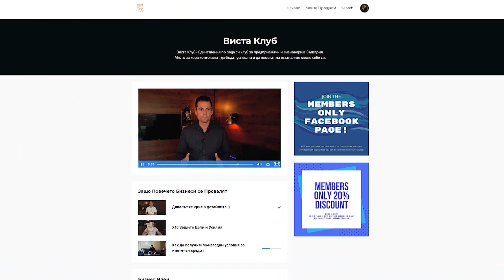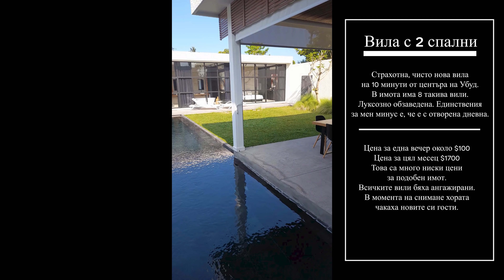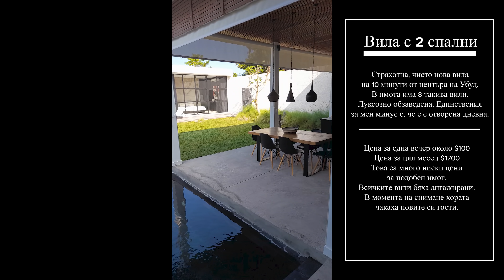Защо си Търся Нов Имот в Бали?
Аз съм Румен Виста и от повече от 10 години се занимавам с онлайн предприемачество и недвижими имоти. Да съм предприемач и развивам идеите си е нещо което ме прави истински щастлив. Вярвам, че ако има повече хора които да произвеждат стойностни продукти и услуги обществото и светът ще прогресира с много по-бързи темпове.

През 2022 година постигнах най-голямата си мечта, а имено да се преместя с цялото си семейство да живея на остров Бали, Индонезия.

В това видео ще си говорим за инвестиции в имоти и защо реших да инвестирам в нов имот в Бали. Недвижимите имоти са една от любимите ми инвестиции и точно в този момент виждам много добра възможност да се закупи имот, който може да носи много висока възвращаемост. В случая си търся парцел за строителство на вила, която ще се отдава под наем, а може и за продажба. Имотите за мен са една от най-сигурните инвестиции, особено на място като остров Бали.

Някои от линковете са Affiliate линкове което означава, че при евентуална регистрация от ваша страна аз бих получил финансови постъпления което не натоварва вашата цена, а в някои случаи дори я облекчава, защото ползвате моите отстъпки. Благодаря ви, че подпомагате развитието на този канал.